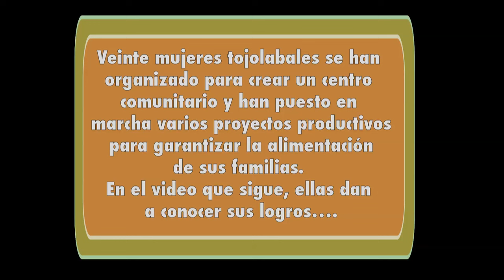Colectivo Las Florecitas